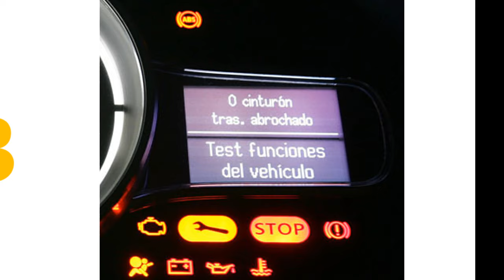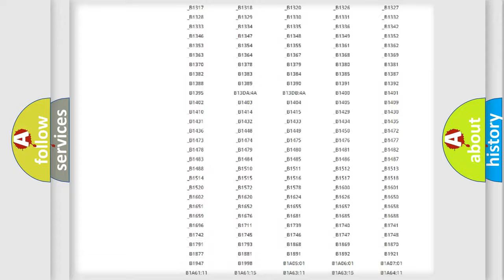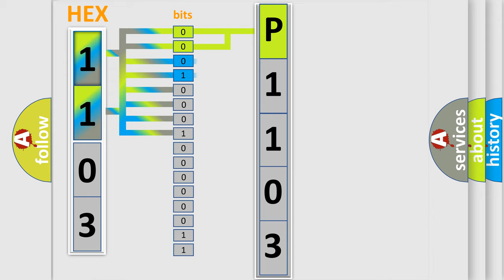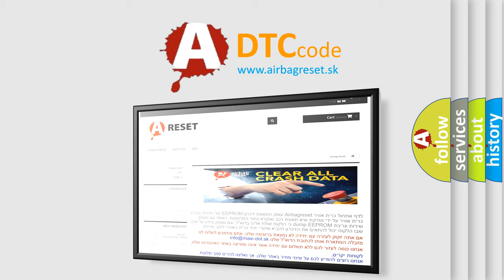DTC Ford P1103 Short Explanation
Contents:
0:21 Basic DTC analysis according to OBD2 protocol standard.
1:48 Insight into programming
2:58 A diagnostically understandable description of the Diagnostic Trouble Code
3:05 Basic error definition

Make
Ford
Code
P1103
Definition
Immobilizer Key Collation NG
Description
Incorrect immobilizer key Use of unregistered key in body integrated unit Faulty antenna
Cause
 For diagnostic procedures,  refer to the following itemsDTC P0513 “INCORRECT IMMOBILIZER KEY” DTC P1570 “ANTENNA” DTC P1574 “KEY COMMUNICATION FAILURE”